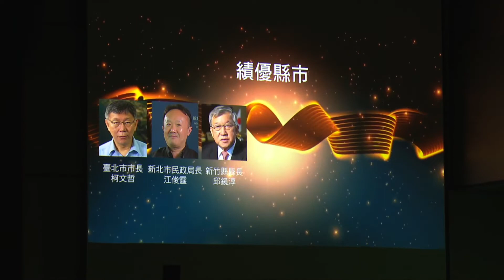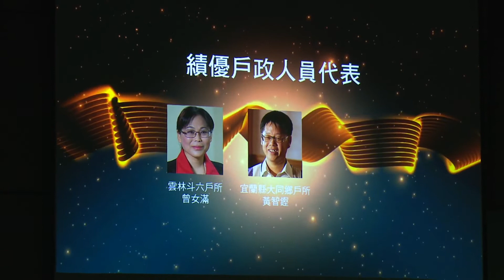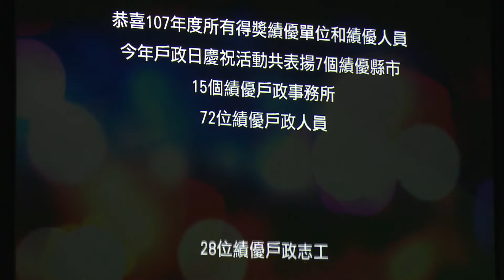2018年7月6日行政院長賴清德出席107年全國戶政日頒獎表揚典禮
行政院長賴清德今（6）日出席107年全國戶政日頒獎表揚典禮時表示，7月是「戶政月」，戶政機關多年來持續受到民眾肯定，感謝戶政人員的付出與努力。目前內政部正積極推動數位服務，行政院也非常重視，期盼戶政機關持續精進，使民眾不出門也可使用戶政服務。

賴院長指出，今天的獎項包括「績優戶政機關楷模獎」、「績優戶政人員獎」、「績優戶政志工獎」及「推行人口政策措施宣導執行績效優良獎」四項，得獎機關來自中央及地方政府，共同特點是秉持創新精神於日常業務，同時運用現代科技提升整體服務，而民眾的肯定就是大家共同努力的成果。

賴院長表示，戶政機關與國人息息相關，包含出生、結婚、生育與遷徙等，都需要戶政機關的服務。因此戶政機關同仁需自我期許、持續精進，並以得獎者傑出的表現作為模範，讓戶政服務愈來愈進步。

賴院長表示，目前內政部已公布51種統計資料，英國「開放知識基金會」（OKFN）更連續2年將台灣列為資訊公開第一名的國家。當國際更瞭解台灣政府的資訊，有助台灣國際化，並讓來台工作、旅遊、定居及結婚的外國朋友更方便。

賴院長指出，戶政機關的進步令人欽佩，其中令大家印象深刻的是「同理心」，將尋求服務的民眾當作親人，各項服務也改採電腦化作業，並能夠跨域辦理；「戶政一條龍」的服務，讓民眾到戶政機關可以在單一窗口辦理各種服務，不但節省許多時間，更有助整體國家進步、提升國力。

賴院長指出，台南市發生地震時，維冠大樓倒下造成許多人傷亡，戶政機關即發揮行動服務精神，提供到宅服務，幫助民眾重新申請身分證、健保卡以及其他政府補助等。此外，凡是有需求的民眾，如剛生產的婦女、65歲以上年長者、家中有6歲以下小孩以及身心障礙族群等，即可向戶政機關預約到宅服務，非常貼心。

內政部指出，在人員方面，今年共表揚績優户政人員72名、績優戶政志工28名，這些站在第一線服務的戶政人員積極主動，讓民眾感受貼心服務。此外，台北市、新北市、高雄市、彰化縣、雲林縣、屏東縣、宜蘭縣、台東縣、基隆市及澎湖縣等10縣市，在推行人口政策方面表現優異，也獲得內政部頒發推行人口政策措施宣導績效優良獎。